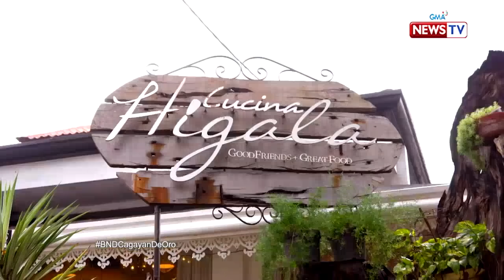Biyahe ni Drew: Iba’t ibang signature dishes ng Mindanao, tikman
Aired (September 27, 2019): Tinikman ni Biyahero Drew ang iba’t ibang signature dishes ng Mindanao tulad ng sizzling banaki o corn cake. Panoorin 'yan sa video na ito!

Watch it every Friday, 8 PM on GMA News TV. for our full episodes.